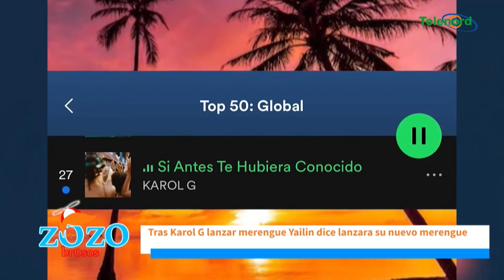Yailin La Mas Viral debió esperar que pase el merengue de Karol G para sacar su tema